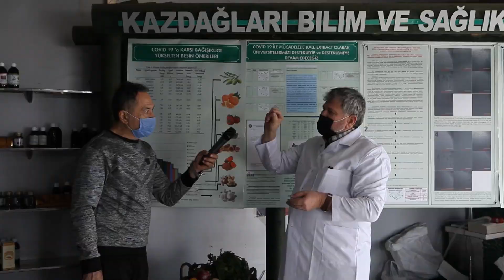Dr.Feridun Kunak Geziyor - Hasta Ziyaretleri Bölüm - 1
Can kardeşlerim canım kardeşlerim ev ziyaretleri serimiz ile sizlerleyim.